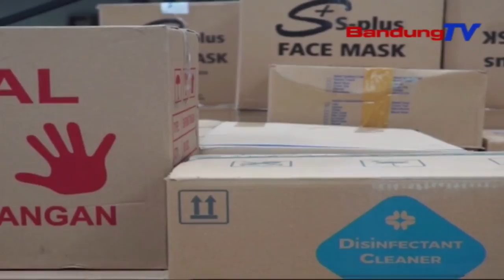Mapag Prakprakan Nyoblos, Kpu Nataharkeun Diri | TP | BANDUNGTV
TP | BANDUNGTV | DERI FIRMAN | Kurang Ti Sapuluh Poe Mapag Pilkada Kalawan Walatra 2020, Sakumna Hambalan Turta Tatahar Satekah Polah Dilakonan Ku KPU Kabupaten Bandung. Sanajan Sajumlahing Logistik Tacan Dikirim Ka Eta Gudang, Tapi, Pihak KPU Kabupaten Bandung Nyindekeun, Sakumna Kabutuh Logistik Bakal Sayaga Luyu Kana Target, Nya Eta Dina H-1 Poe Nyoblos.